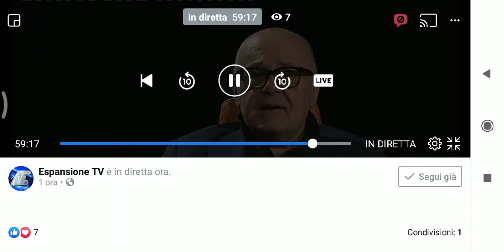Lokomotiv Juve presentazione Daniel Pisani